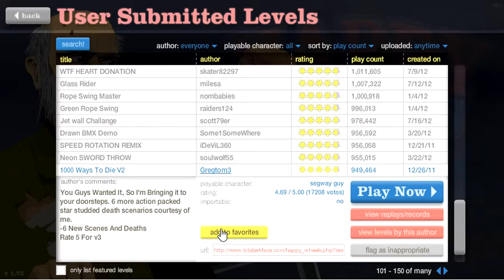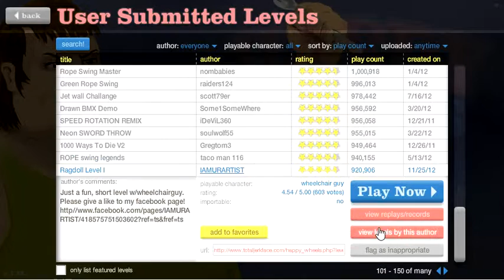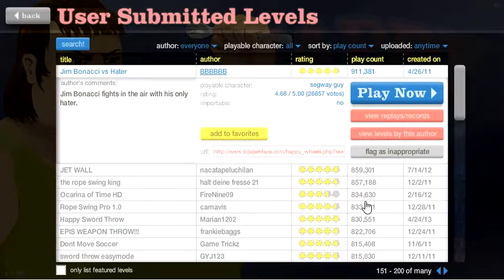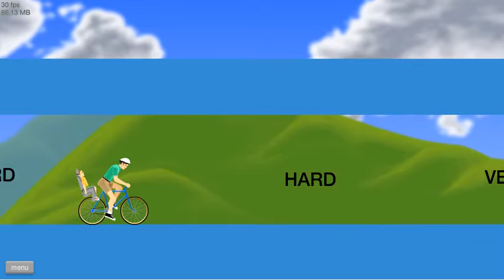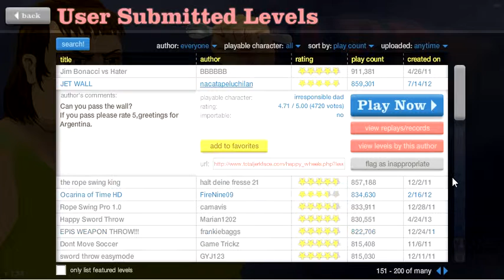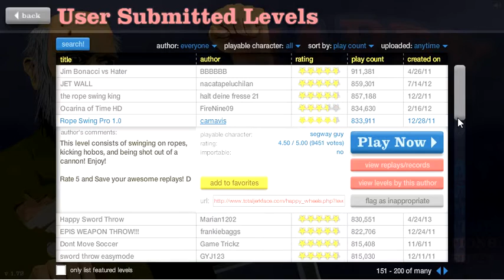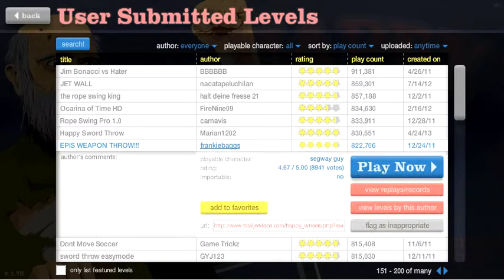Lets play Happy Wheels Episode 15 ROPE SWINGS!!!!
Want to play it?